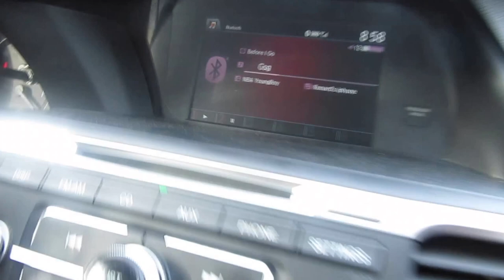A Day in a Life of a BLACK Baseball Player! | Episode 1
This funny day at the field with these clowns!